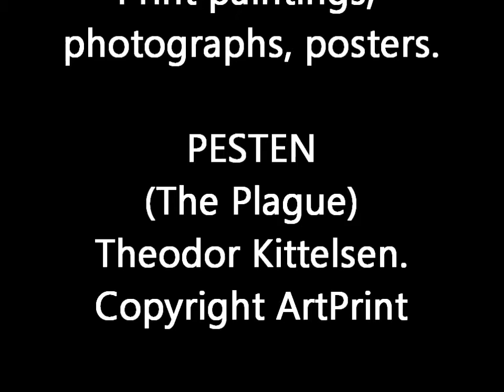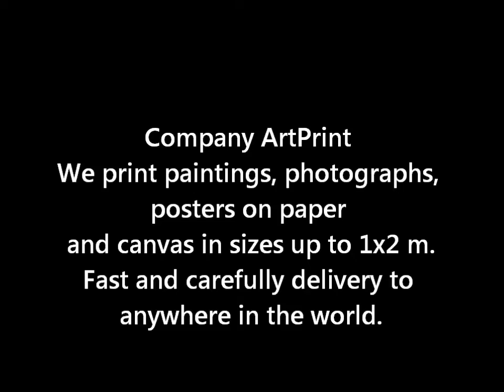PESTA PESTEN The Plague THEODOR KITTELSEN Gothic Horror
Our company specialize in high-quality art and poster reproductions.
We offer our reproductions in several sizes, both on canvas and art paper. All pictures and posters in stock ready for immediate delivery.
We can print your own photos, pictures or posters in sizes from the smallest to 2,0x1,0 meter!